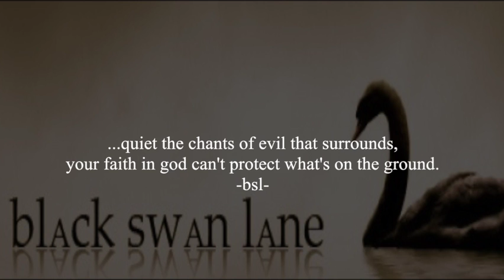BLACK SWAN LANE - AS SOON AS YOU CAN (OFFICIAL)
AS SOON AS YOU CAN, FROM THE BLACK SWAN LANE ALBUM, BLIND. WANDERLAND MUSIC PUBLISHING / BMI 2022